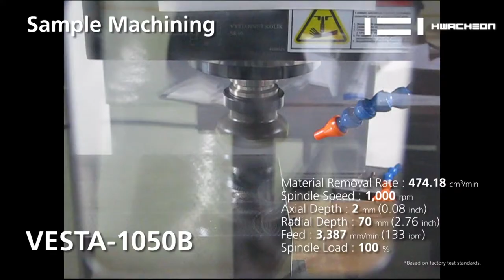VESTA-1050B | Vertical Milling Machine | Machining Center | Machine Working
Software Optimized Vertical Machining Center